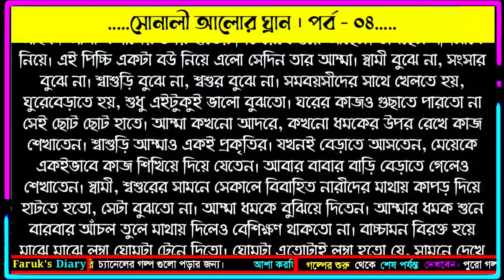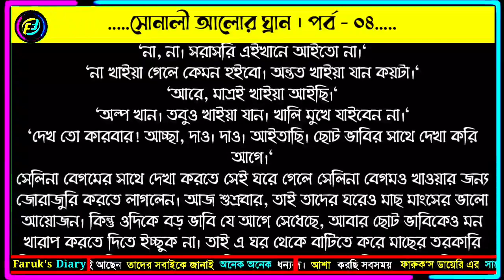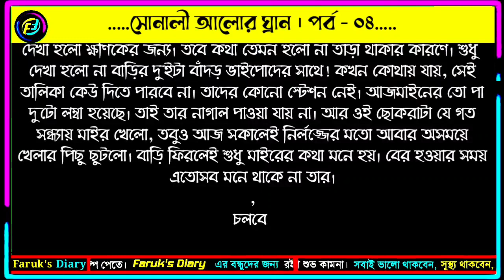সোনালী আলোর ঘ্রান | পর্ব - ০৪ | নুর নাফিসা | ভালোবাসার রোমান্টিক গল্প | Faruks Diary